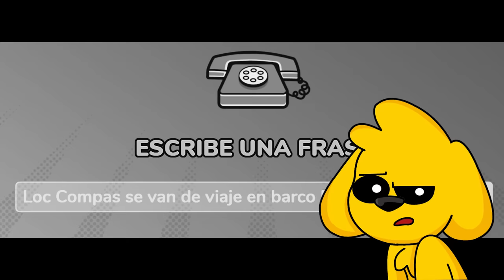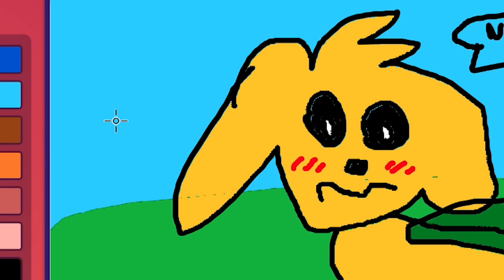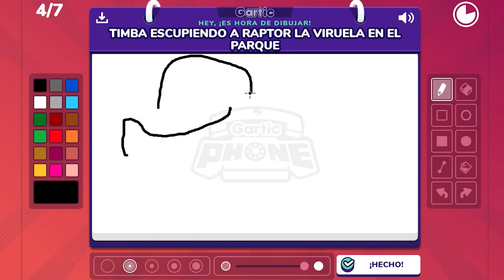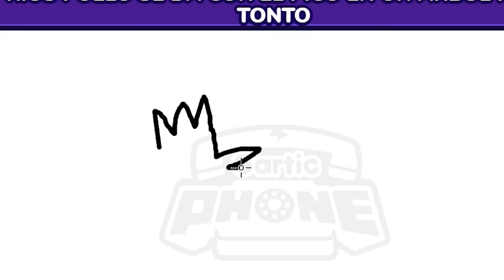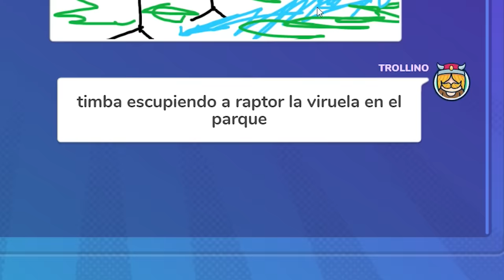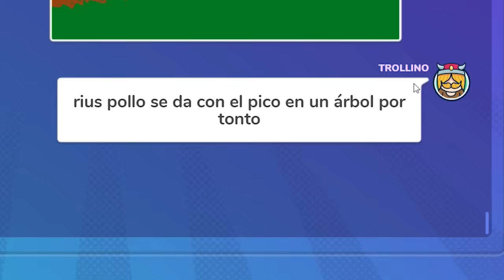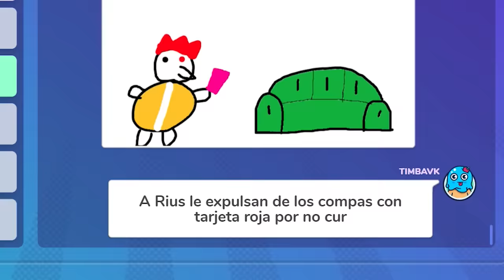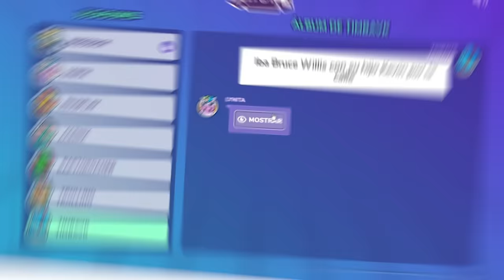¡EL DIBUJO MÁS TONTO de los COMPAS! 😂🎨 QUÉ ES ESTO??? 🤣 MIKECRACK en GARTIC PHONE #5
Regresamos a Gartic Phone para reírnos con los dibujos de Los Compas y descubrir el oscuro secreto que Mikecrack está ocultando D:
La victoria comienza con los grupos de ejércitos! Usa el código: ARMYGROUP

⏰ TIEMPOS ⏰
0:00 Intro
0:34 Fase de Dibujo
2:33 Promoción Warpath
4:05 Fase de Dibujo
7:52 Resultado final xD